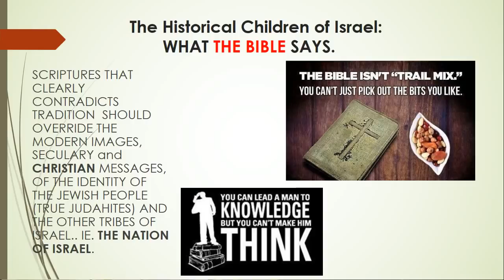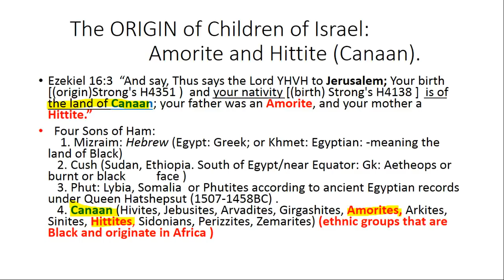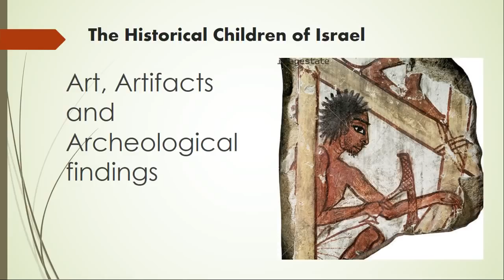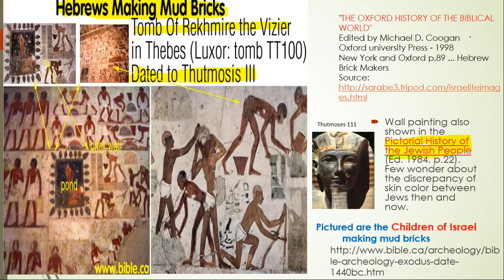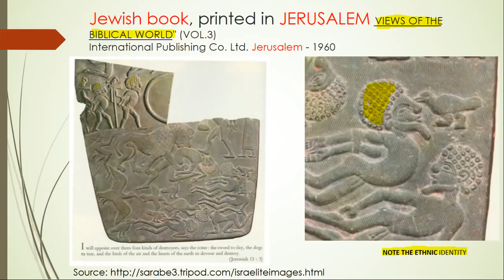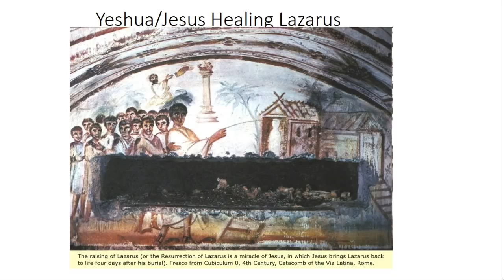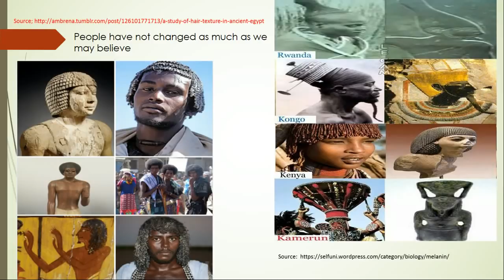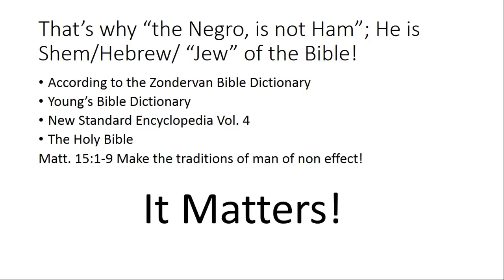Images of True Israelites in Artifacts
Vivid depictions of the African Israelites in the days of King Hezekiah and King Jehu.  See Israelites on ancient potteries, in Egyptian tombs, catacombs, icons and other sources. Last of an image-rich presentation using bible dictionaries, encyclopedias, archeological artifacts, maps, icons, and other historical documentation and scholarly resources to correctly identify God’s Chosen People, the biblical Children of Israel.